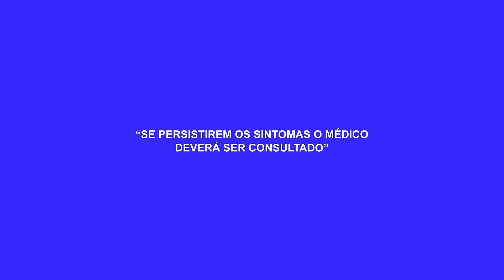Vick Vaporub | A congestão nasal atrapalha a sua noite?